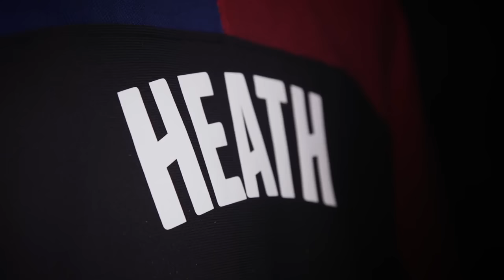Tobin Heath THE SHOW GOES ON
hey guys thank you so so much for 700 subscribers I hope you enjoy this video and your winter break:) Tobin really deserves to be player of the year her ball control is just mezmorizing

credit
song- the show goes on Lupe Fiasco
end card music - Feint - Lift
clips from Ussoccer and nwslsoccer
No copyright intended I am not trying to steal anything, none of the clips are mine this is just an edit if you see a clip that is your please tell me so I can give you credit!